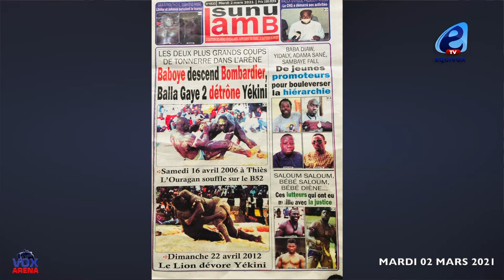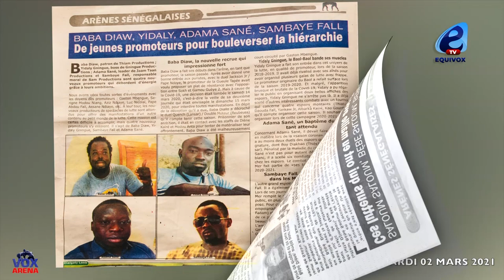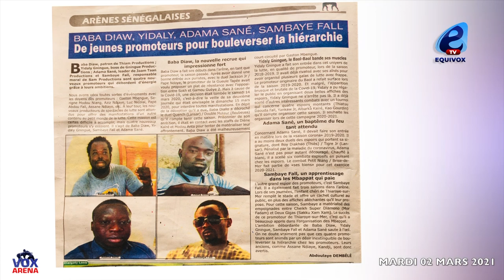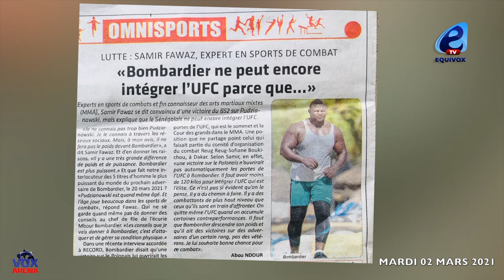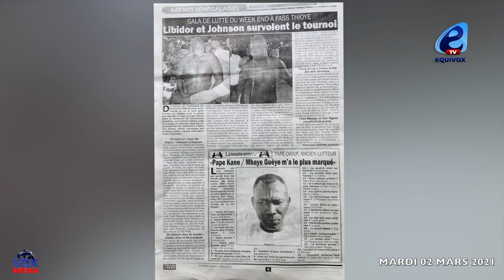Retour sur 2 dates majeurs de l'histoire de l'arène sénégalaise: BG2 VS Yékini , Baboye vs B52